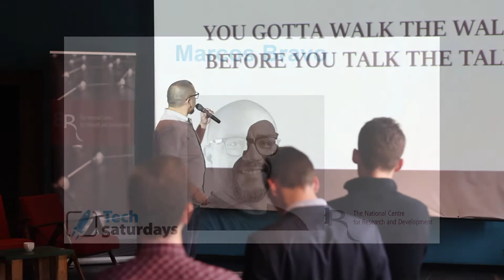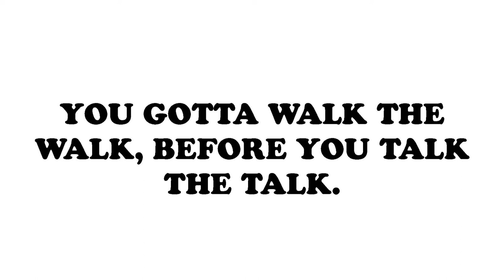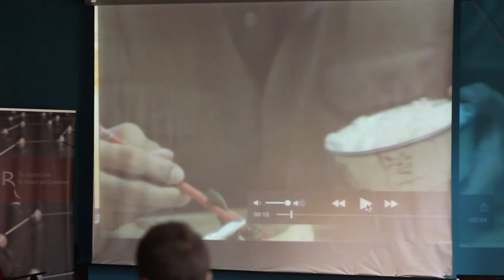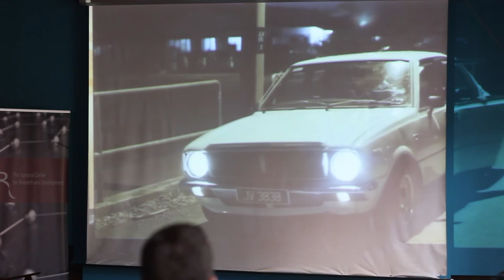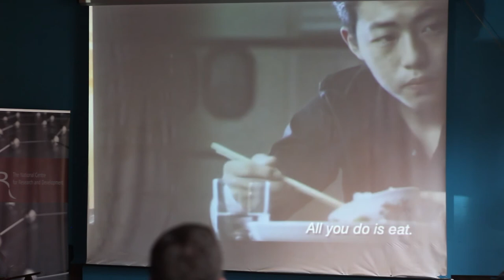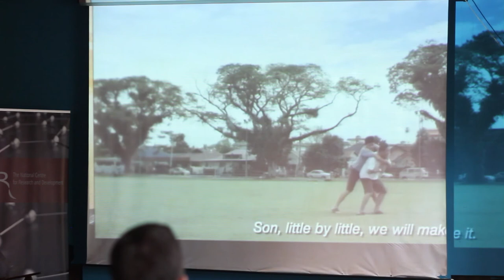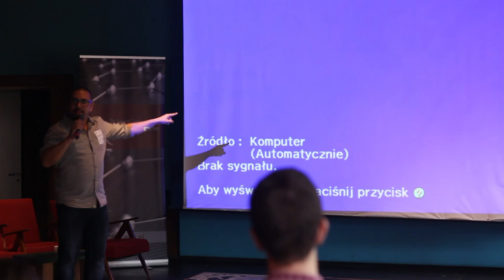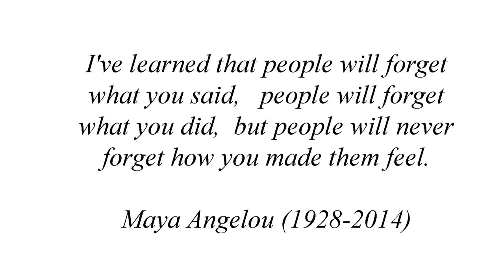Walk the walk before you talk the talk - Marcos Bravo